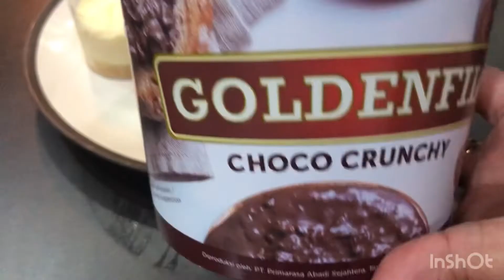Yang penting mau ngaduk pakai tangan pasti jadi cake yg cantik nan mewah ini 💕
Cheese cake in love

500 gram keju spreedy
150 gram SKM

Bahan crunch
1 pack marie susu 185 gram
Mentega 120 gram ( di cairkan )

Toping
Selai strowbery
Selai blueberry
Selai cokelat golden fill

Semangat mencoba ya 💕